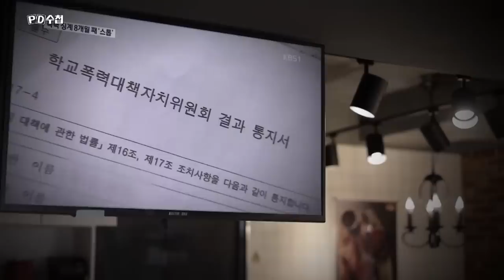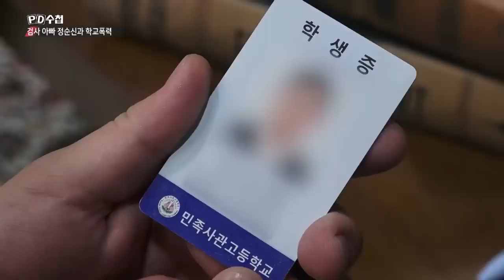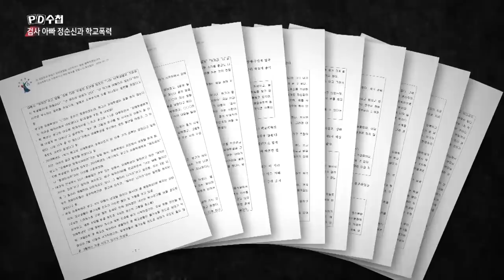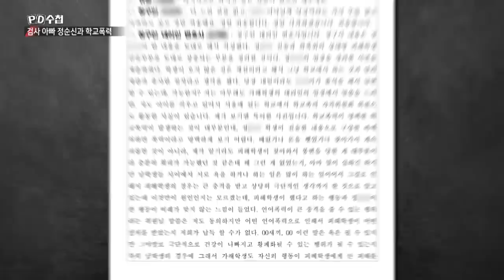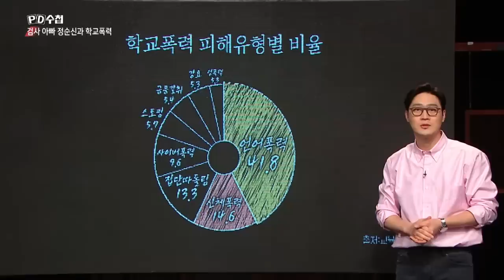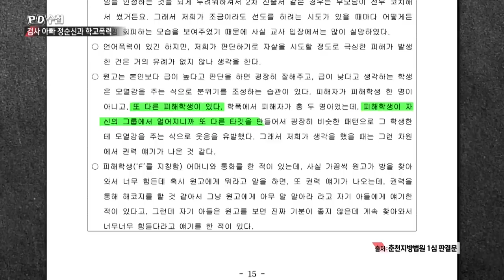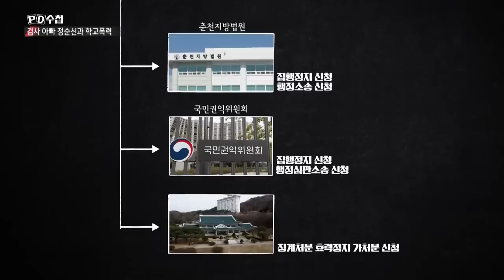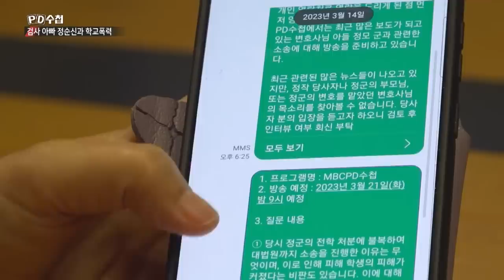검사 아빠 정순신과 학교폭력 - 전반부 - PD수첩 2023년3월21일 방송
가해자 '전학 처분' 취소?
검사 아들 학교폭력 사건의 실체